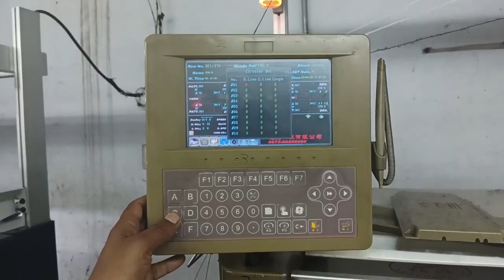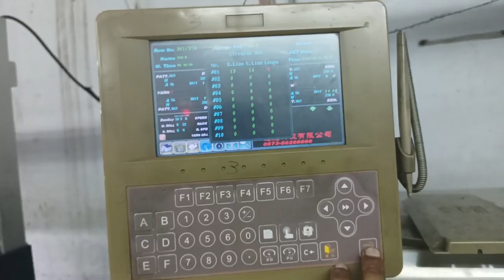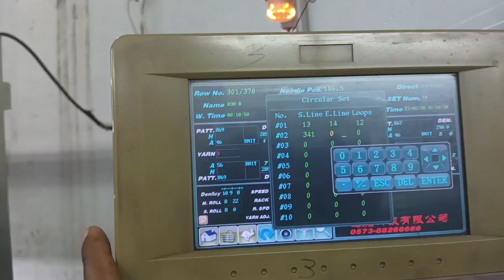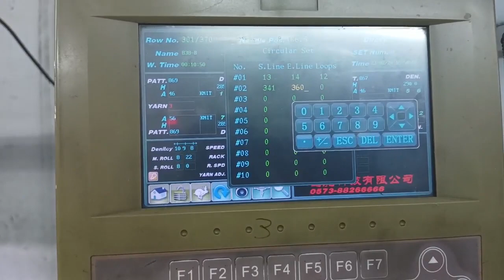Loop कैसे लगाएं@Loops add#ydvlogs computer daily vlogs #